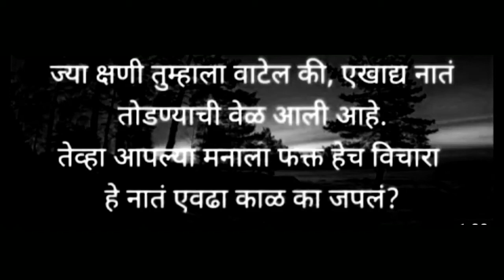Good Thoughts ||Suvichar ||moral thinks ||मनाला प्रेरणा देणारे विचार ||Mindblowingthoughts